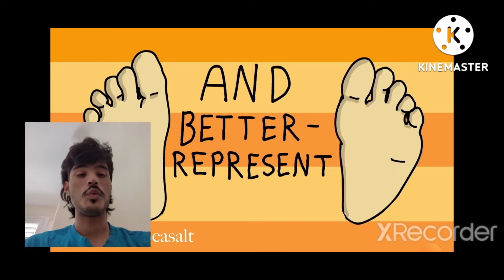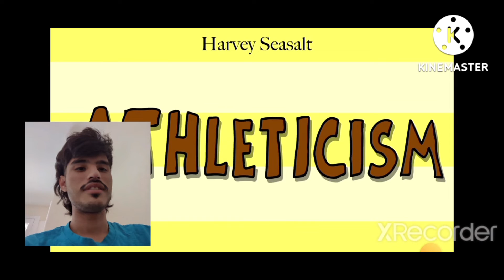I'M TEAM FÚTBOL ⚽ - Football vs Fútbol (reaction)